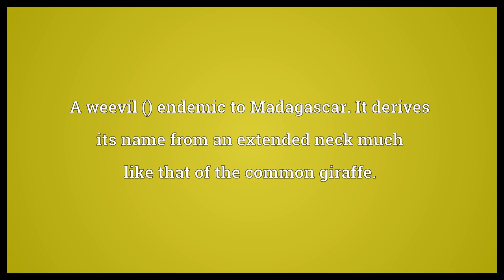Giraffe weevil Meaning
Video shows what giraffe weevil means. A weevil () endemic to Madagascar. It derives its name from an extended neck much like that of the common giraffe..  Giraffe weevil Meaning. How to pronounce, definition audio dictionary. How to say giraffe weevil. Powered by MaryTTS, Wiktionary